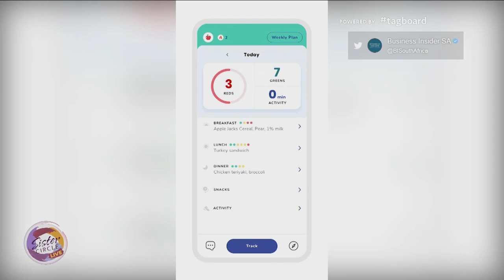Sister Circle | Full Circle: Weight Watchers App For Kids | TVONE